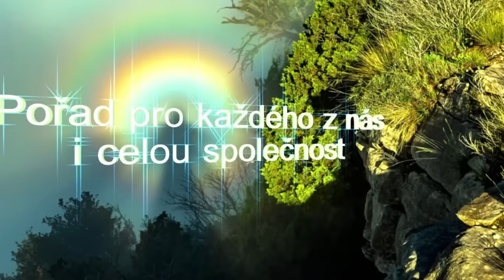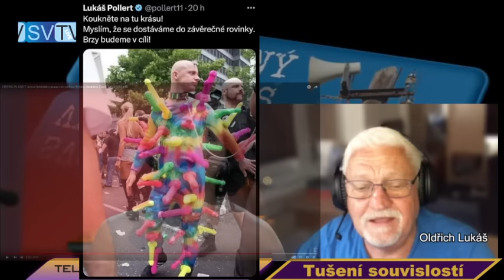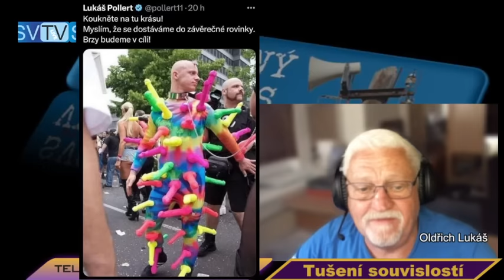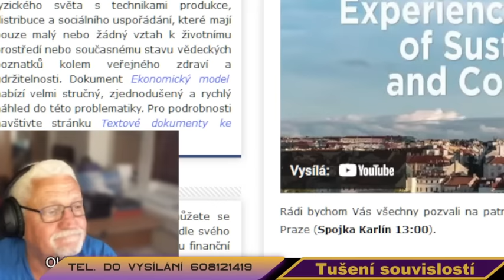2023 08 23 - O.Lukáš Tušení souvislostí